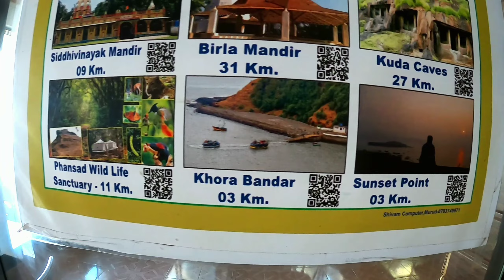Alibag trip day 2 😻 | अलीबाग जाके बरफ का गोला बेचना पडा 🤦🏻‍♂️😢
Helmet :- Vega

Bike TVS Ntorq 125

Video Editing Application :- VN

Video Editor:- @Rutik_Jadhav